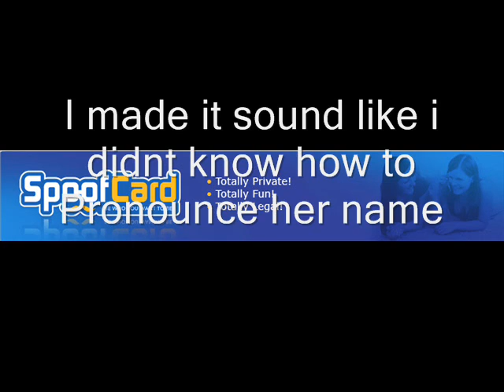Prank Calling Lynette and the Crew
hahaha yea the Title Says it all